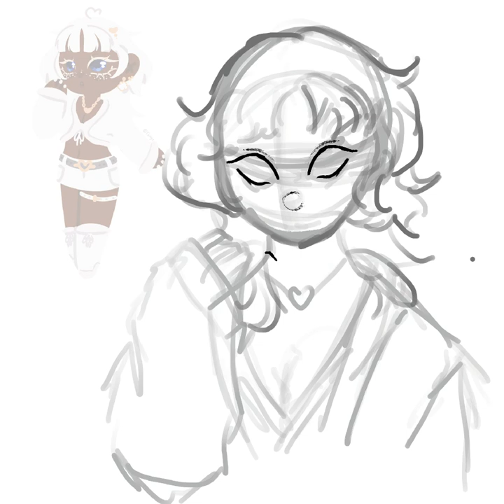Sea bunny OC procreate speed paint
Original character speed point of a sea bunny slug.!

First video and honestly I'm not going to pretend I'm able to remember when or if to ever post on here ü